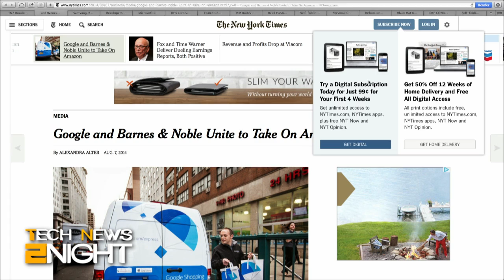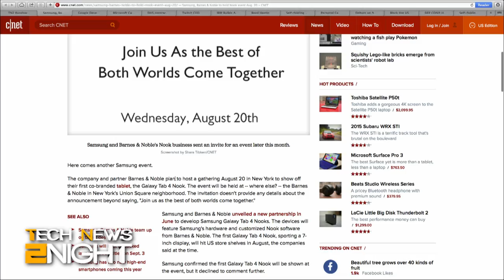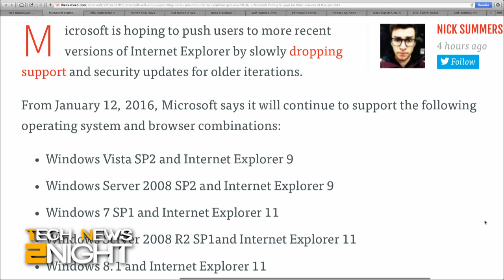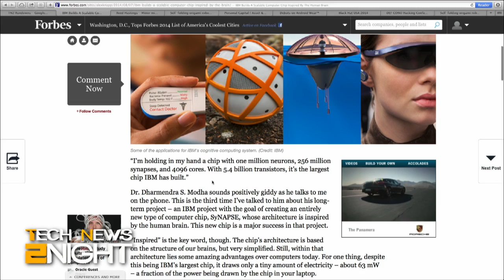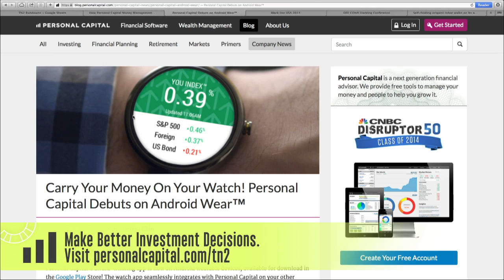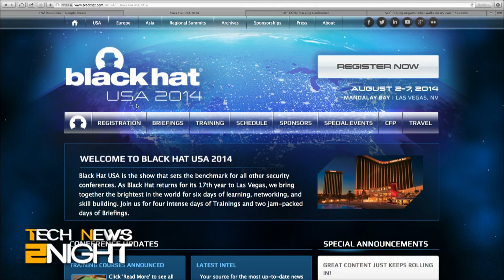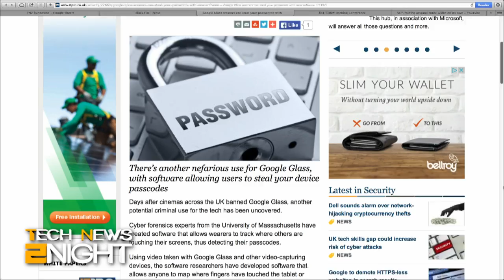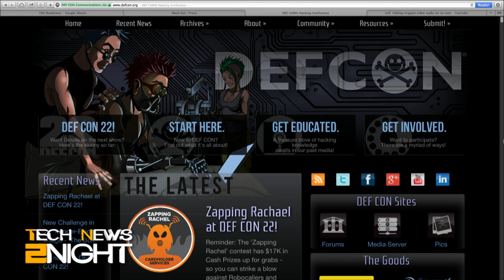Tech News 2Night 146: Google Joins Forces with Barnes & Noble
Google and Barnes & Noble join forces to take on Amazon, Google Fit SDK is released, Microsoft abandons old versions of Internet Explorer, the Department of Homeland Security experiences a major security breach, IBM builds a chip inspired by the human brain, Netflix passes HBO in subscriber revenue, and Steve Gibson gives us a roundup of this year's BlackHat.

Guest: Steve Gibson